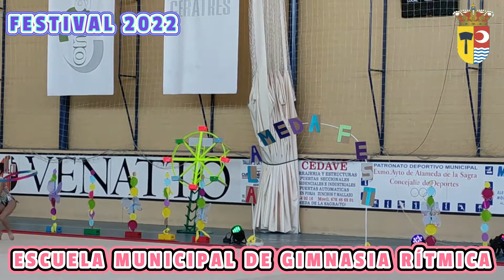Alameda Fest 13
Seguimos con los vídeos que puedes ver en nuestros canales de Facebook y Youtube sobre el festival que la Escuela Municipal de Gimnasia Rítmica de Alameda de la Sagra nos brindó el pasado 26 de junio como final de sus actividades de la temporada.
Perdona los problemas de audio pero las plataformas digitales silencian a veces la música debido a los derechos de autor.